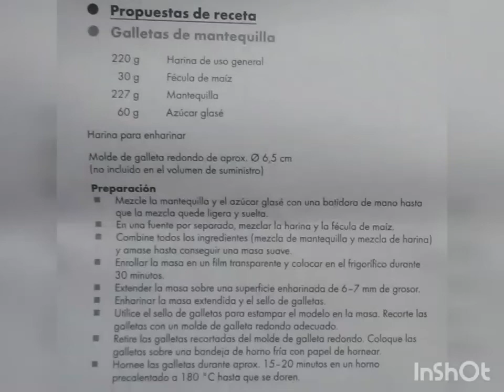Las GALLETAS de MANTEQUILLA con sellos navideños más bonitas que he visto. En freidora de Aire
Ingredientes
220 gr de harina todo uso tamizada
2 gr de levadura  quimica
60 gr de mantequilla
media taza de azúcar o 6 cs
un pizca de sal
1 pizca de esencia  de vainilla
1 huevo
Salen 10 galletas
Si quieres  hacer más dobla las  cantidades
Yo las he hecho en la freidora, pero se pueden hacer en el horno
Esta receta viene de sugerencia en la cajita de los sellos y yo le he añadido la vainilla.